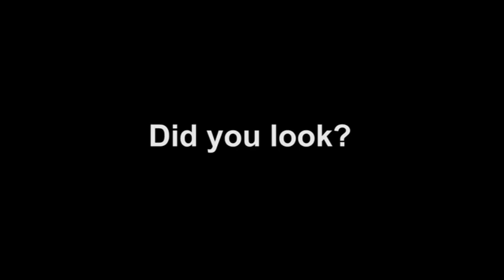Bike No. 8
Decided to re-do a mix on this one. I might mix it again..I have about a dozen things I've posted that I want to re-do before i get on to new stuff. I'll see how I feel about this in a week or two lol. Uwe let me use this footage of his to cut my composing chops on some new software I had just brought home that I needed to learn about. He even made me a credit roll for me to sync to too.